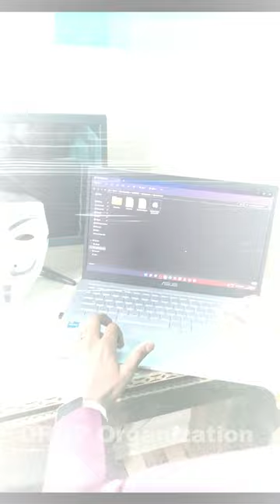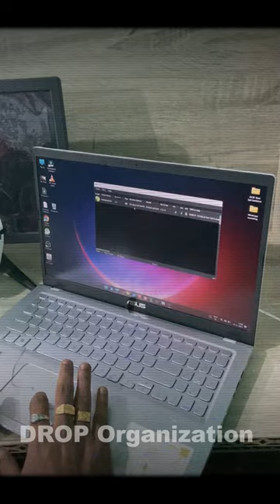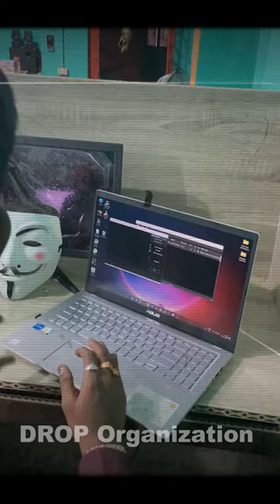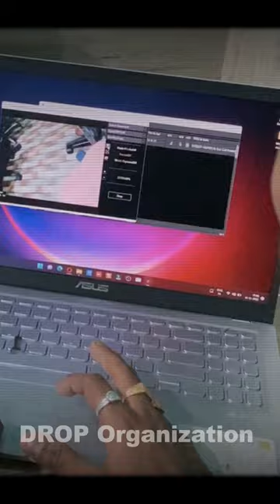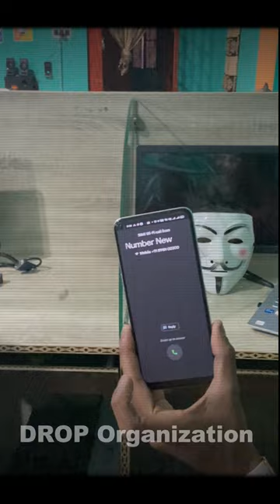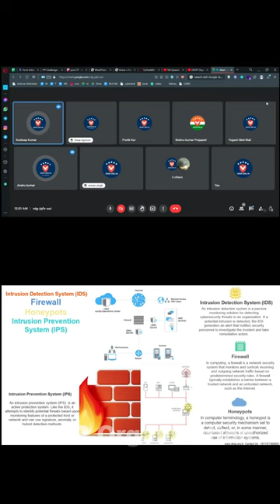Android Hacking Live Practical Course | Training By Roshan Burnwal | CEO OF DROP Organization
Welcome To DROP Organization :)
DROP IS ISO 9001:2015 Certified
DROP Works : Certified Cyber Security Ethical Hacking Course | Digital Marketing  | Website Design | StartUp Advisor | Social Working

Update